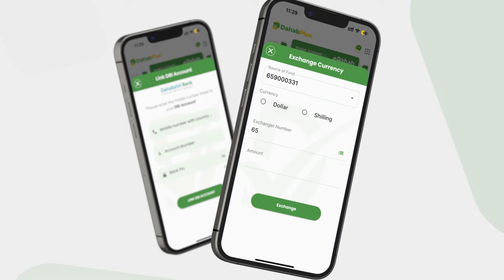Xil Xaadoole: "Dadkeyga qaaska ah ayaan u hadlayaa maanta, Abgaal uma hadlaayo, Wacbuudhan...".